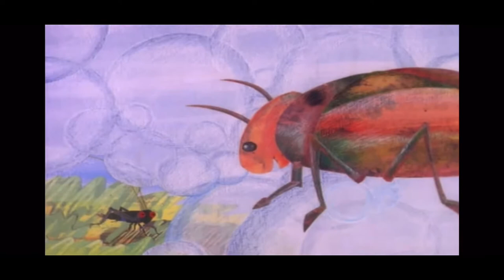The Very Quiet Cricket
Follow along with our class as we do an author study on Eric Carle.  I read a book and discuss the writing style of Eric Carle.

This is video #26 in our author study series.  These videos are a part of an author study during a virtual kindergarten school year.